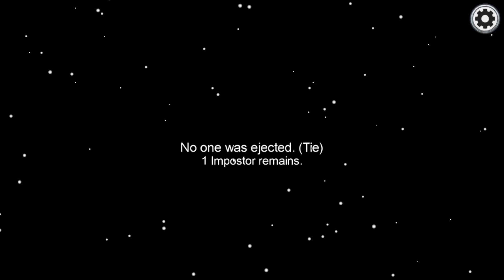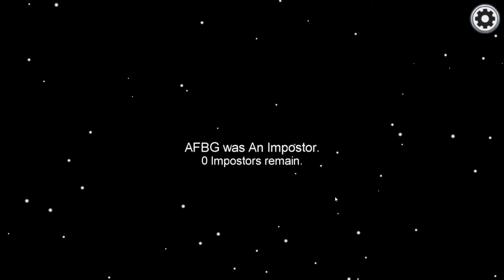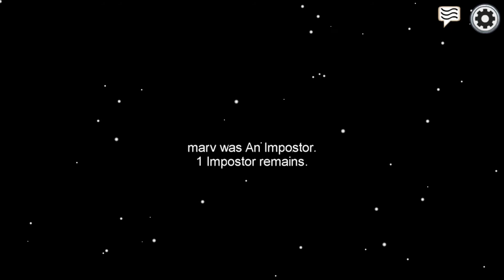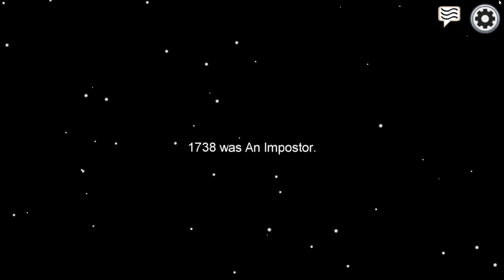Among Us with the bois! But we are all imposters?!?!?!? 👍🤫🤝